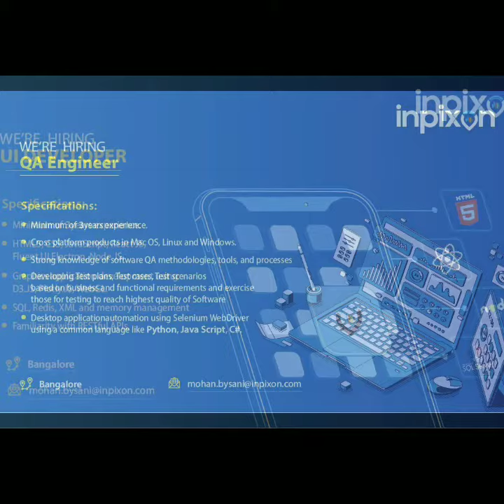Jobs in chennai, Freshers Pazhani , Bangalore / IT jobs / July 2021